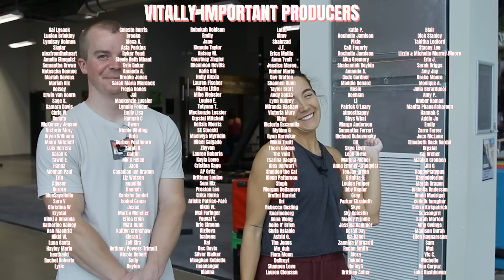Training like a PRO CLIMBER for A Day (Amateur vs Expert)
↠ If you made it all the way to the bottom of this description comment 'CLIMBING IS GAY' on this video!!